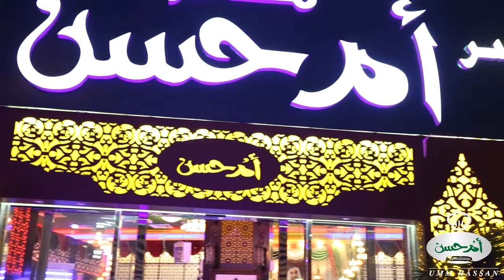UM HASSAN RESTAURANT - SHARJAH | مطعم أم حسن - الشارقة